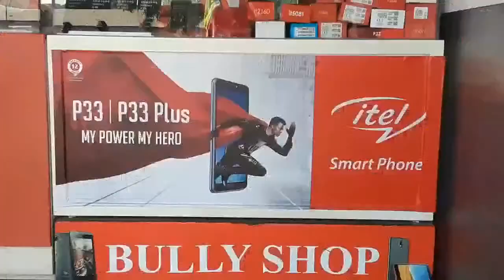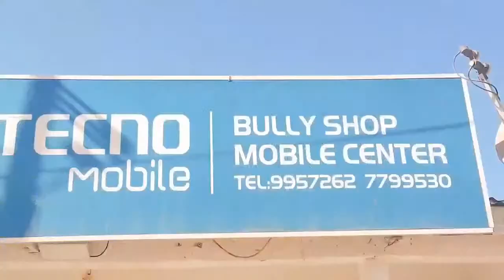ON MENBE KERING TV; SU KIBARO WITH ADAMA FADERA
ON MENBE KERING TV; SU KIBARO WITH ADAMA FADERA 26 OCTOBER 2021